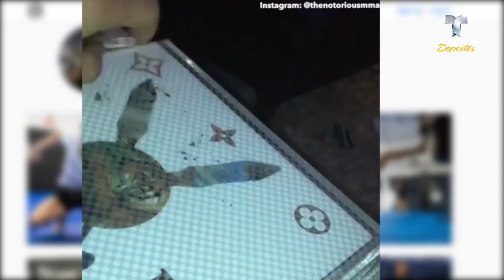¿Conor McGregor fuma marihuana? | Vídeos Virales | Telemundo Deportes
Video oficial de Telemundo Deportes. Un misterioso video publicado y luego retirado de la cuenta del Instagram ha soltado las sospechas. ¡High times Conor!